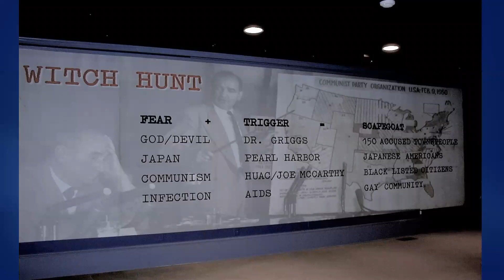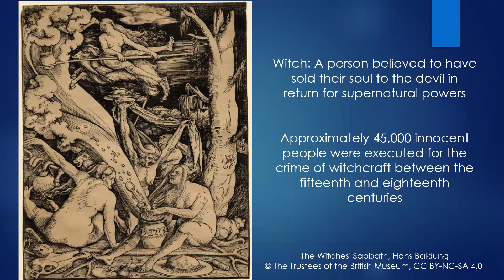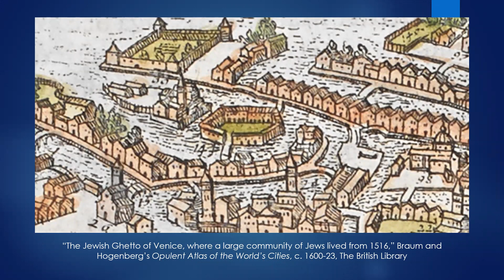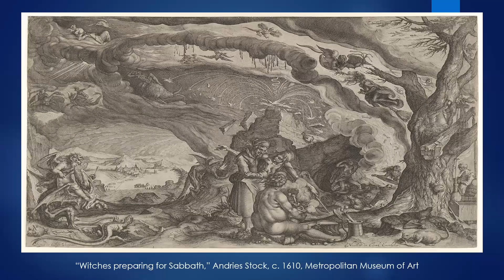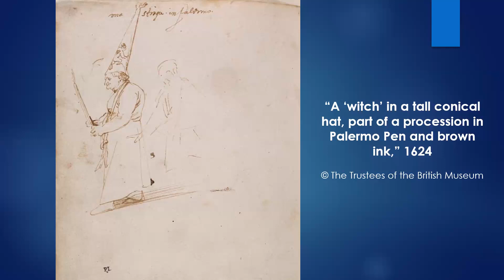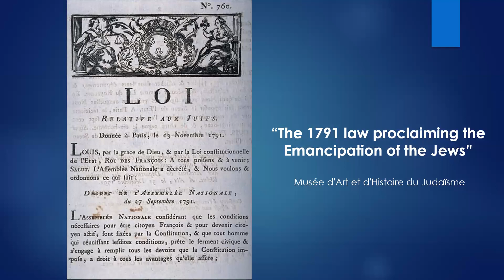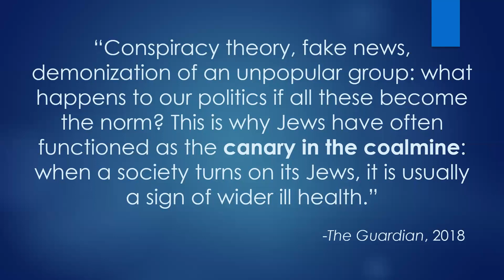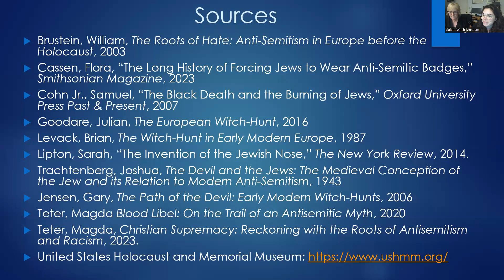Witch Trials and Antisemitism: A Surprisingly Tangled History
Why do witches wear pointed hats? Or have big noses? Or eat children? The answers, it may surprise us to learn, can be found in the history of antisemitism. Before witchcraft became a dominant scapegoat for misfortune in Europe, it was Jews who were often said to be demonic, evil individuals who poisoned wells, spread plague, and ate children.

With antisemitic incidents on the rise, it is now more important than ever to consider the lessons of history and the patterns of behavior that occur time and time again. Co-sponsored by Voices Against Injustice, this presentation discusses the long and tangled history between antisemitism and witchcraft beliefs, considering how the allegations and stories used to demonize a group of perceived outsiders have been repurposed again and again, never fully disappearing.